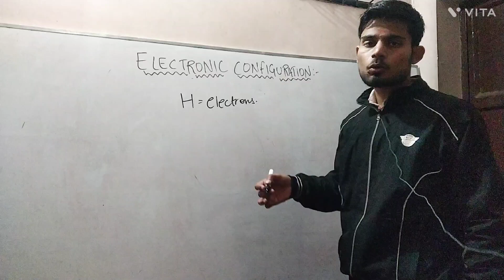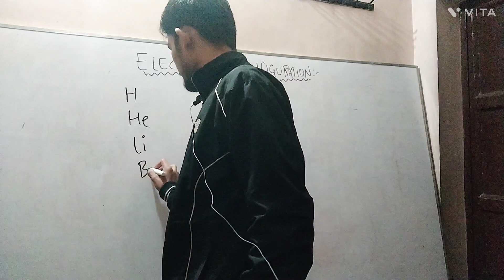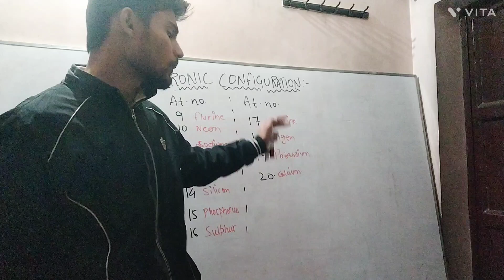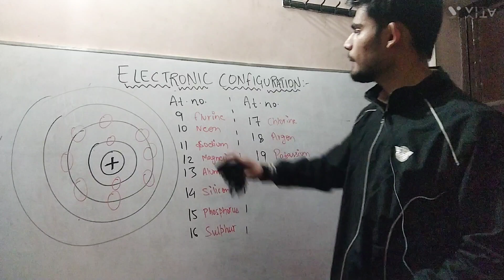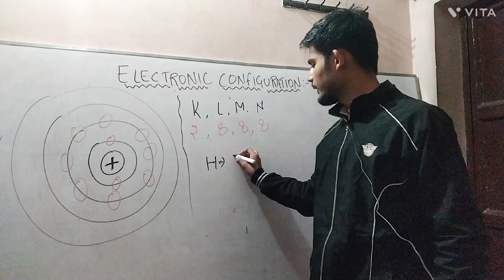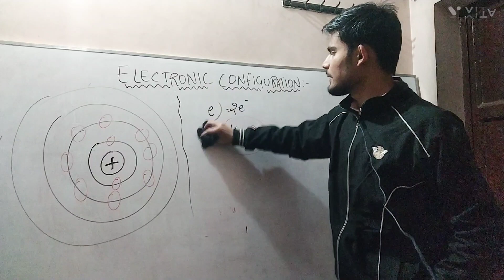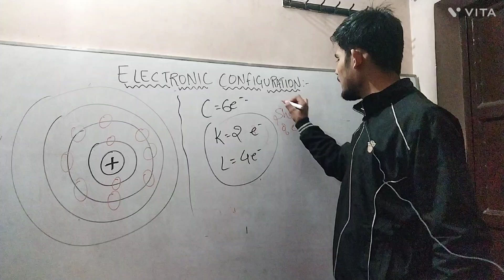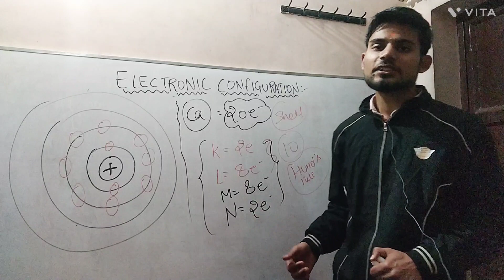electronic configuration by shell filling (K,L,M,N shell) Chemistry with mehul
chemistry with mehul is the channel to improve your knowledge about the chemistry with the help of easy examples (daily life examples) by which can children be relate

If you have any query about chemistry then you can ask me any question on insta account

And you can also make some suggestions that what you need new in my video

your support is my motivation so please supported me to make me motivated

and you can also gave me some suggestions on the comment box Im surely change my video till next day

Thanks

If you want some notes then you can also click to my website page the link is given below

this is my official website if you want to get some notes then you can click on it the work is in the process but fastly we upload all the notes